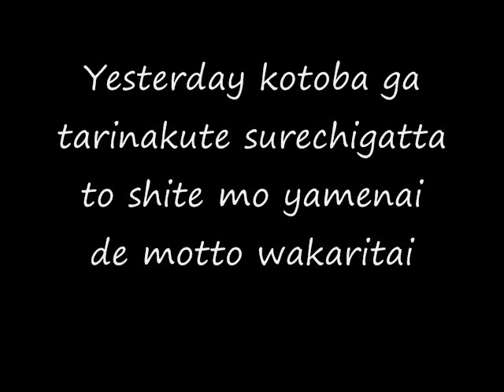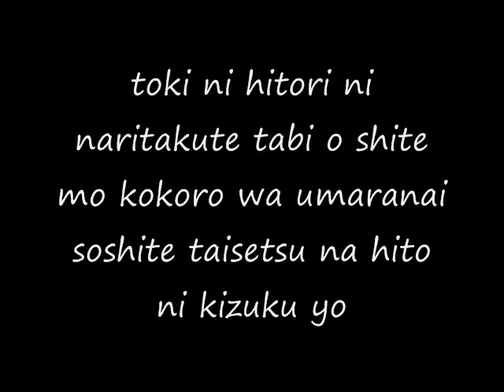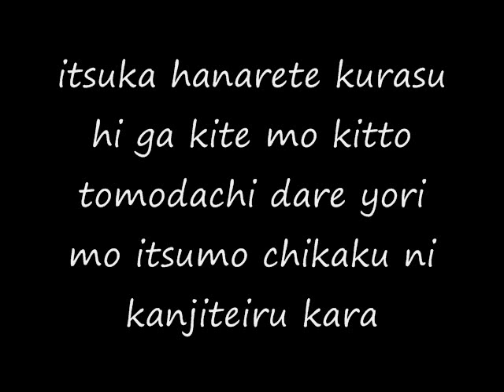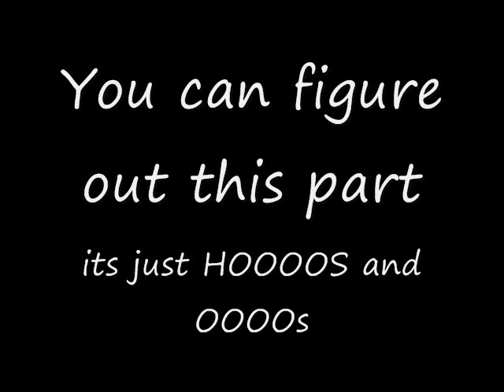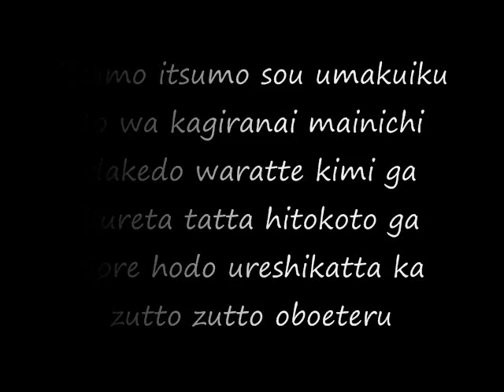Friendship By: Ritsuko Okazaki (with on screen lyrics and translatons in description)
friendship

yesterday words were not enough
we passed by each other without stopping
i want to know why

at times i want to be left alone
i journey but my heart won't fill
then i realize the people most important to me

* no, your everyday won't always go smoothly
  but smile

  i will always and always remember
  just how happy the words you gave made me feel

memories, on the path home in the middle of winter
footprints in the white snow
piled up with warm feelings

the day will come when we'll live far apart
i will always sense my friends' presence closer than anyone else's

** the future we see shining far in the distance is straight ahead
   come, we must to go

   i will always and always believe
   you will make those dreams and wishes come true

* refrain

** refrain

i made this video becuse i really like this song and i think its fun to sing so now you too can sing along!